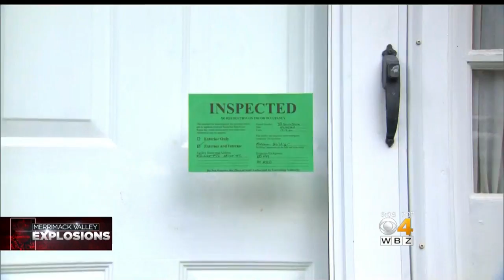Some Andover Residents Allowed To Return Home After Gas Fires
WBZ-TV's Bill Shields reports on the effort to restore power and gas in Andover.